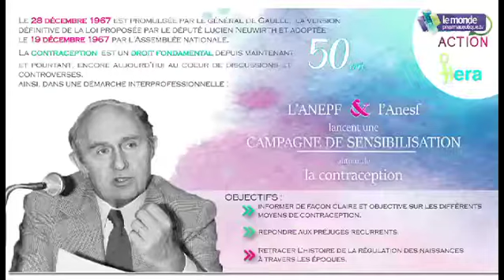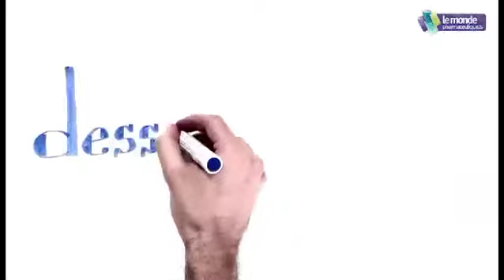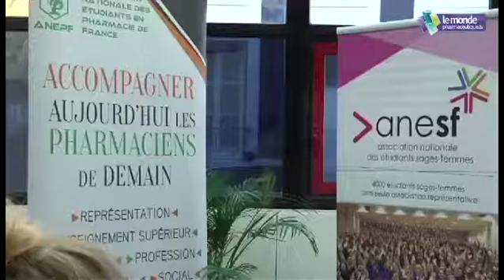Contraception : les étudiants veulent nous informer !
Dans ce reportage nous sommes allés à la rencontre des étudiants de l'ANEPF et de l'Anesf Sage-femme qui ont lancé leur campagne de sensibilisation à la contraception FAGE Médic'action Hera FNESI